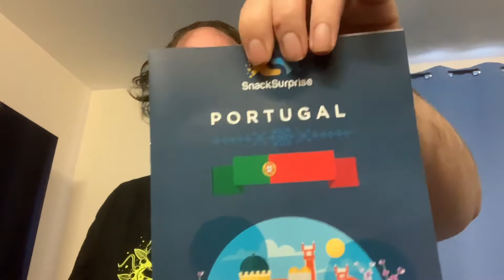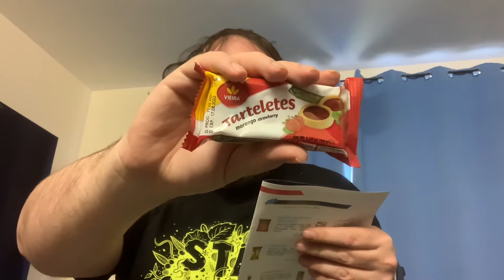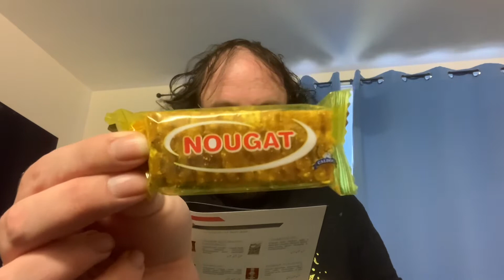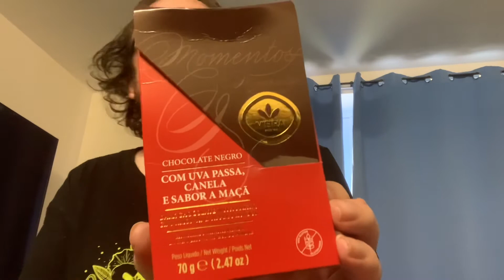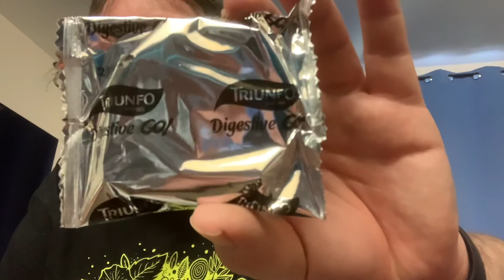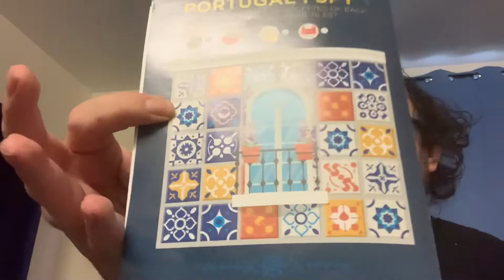Snack surprise April 2021 Portugal